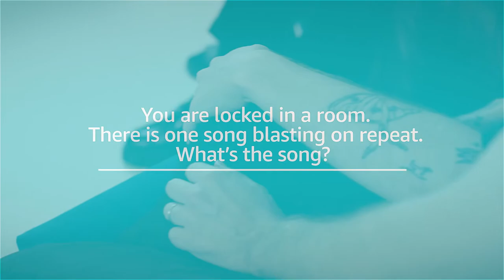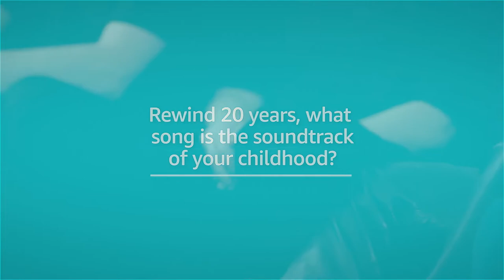Cub Sport | On The Aux | Amazon Music